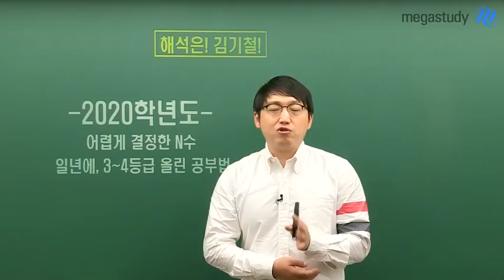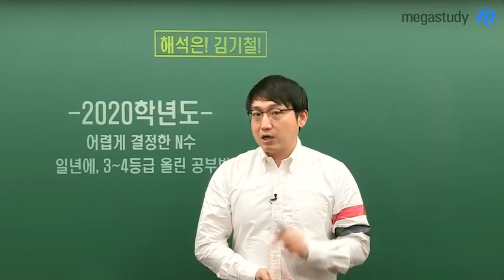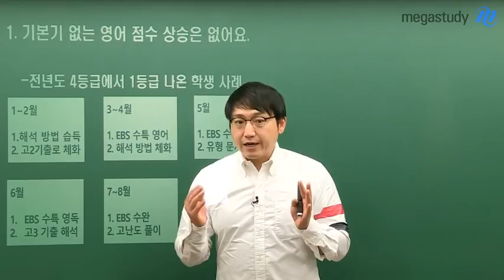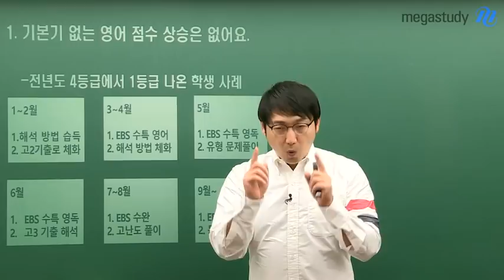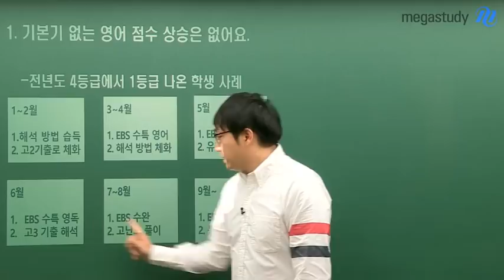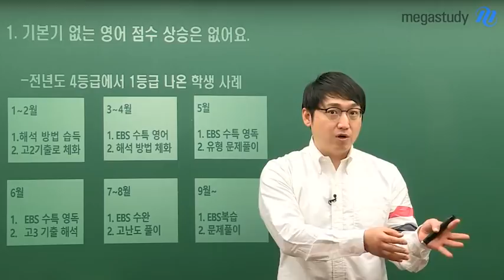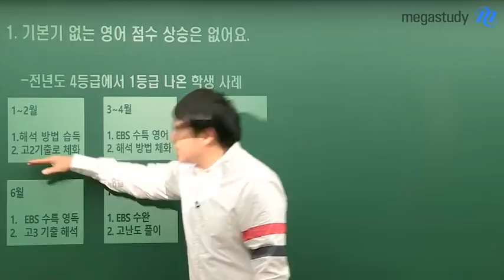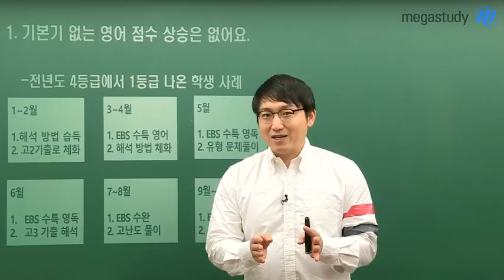[메가스터디] 3등급 이하 N수생은 꼭 봐야 할, 3~4등급 올린 영어공부법!!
다시 한 번 수능에 도전하는 큰 결심을 하신 N수생 여러분,
기본기가 없다면 점수 상승은 기대할 수 없습니다.

김기철 선생님의
N수생을 위한 월별 학습법, 지금 바로 확인하세요!